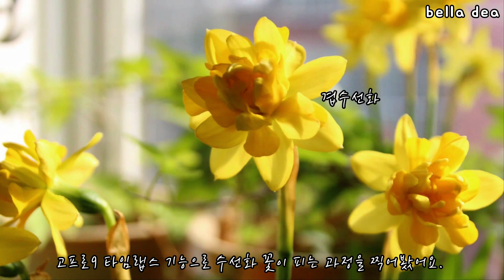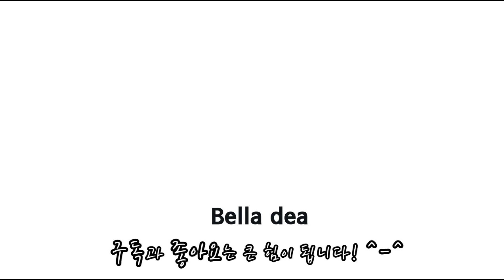고프로9 식물 타임랩스 수선화 키우기 / 겹수선화 , 미니 수선화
고프로9 식물 타임랩스
수선화 6일간의 성장과정
미니 수선화 , 겹수선화 키우기

수선화 꽃이 피는 과정을 고프로9 타임랩스로 촬영해봤어요.
실내에서 촬영했는데 꼭 바람에 흔들리는 것 처럼 보여서 신기했어요.